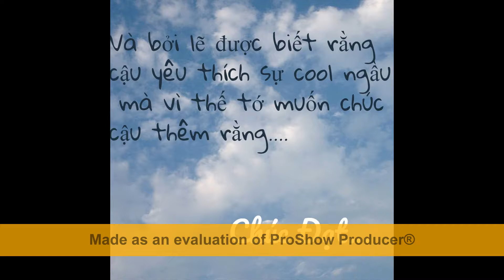Happy birthday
Looking from the window above...